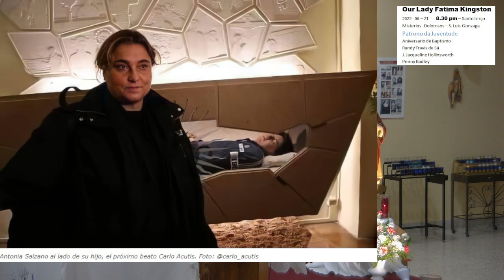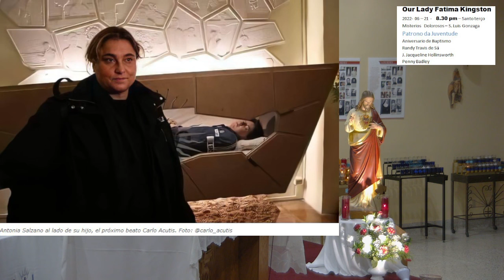2022 06 21 Santo terço - Patrono da Juventude - S Luis Gonzaga